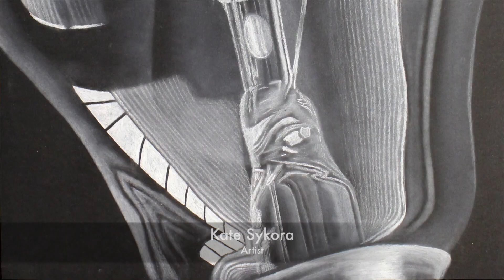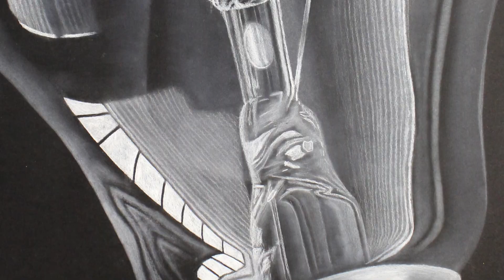Scolastic Art Winner